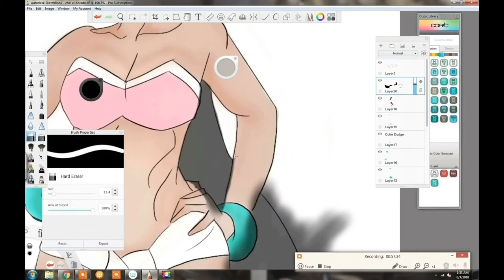Chel time lapse video Part two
El Dorado (Dream Works Movie)

Time lapse made with Movavi

Sketched in Autodesk Sketchbook Pro it is free for everyone to download and enjoy

My Instagram @gomez.omri for more videos, sketches and Cats
                                                      Arts and Cats